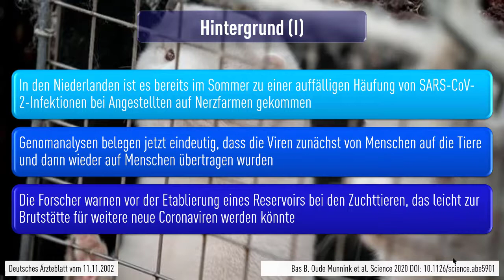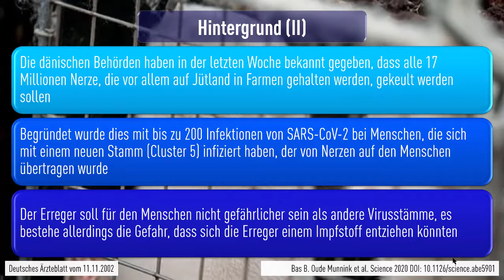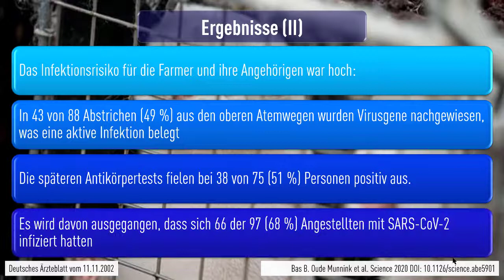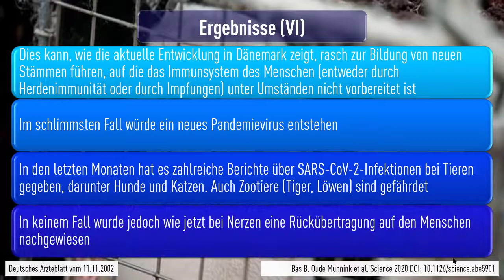SARS-Cov-2 Studie belegt Virusübertragung von Nerzen auf den Menschen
In den Niederlanden ist es bereits im Sommer zu einer auffälligen Häufung von SARS-CoV-2-Infektionen bei Angestellten auf Nerzfarmen gekommen. Genomanaly­sen in Science (2020; DOI: 10.1126/science.abe5901) belegen jetzt eindeutig, dass die Viren zunächst von Menschen auf die Tiere und dann wieder auf Menschen übertragen wurden. Die Forscher warnen vor der Etablierung eines Reservoirs bei den Zuchttieren, das leicht zur Brutstätte für weitere neue Coronaviren werden könnte.

Die dänischen Behörden haben in der letzten Woche bekannt gegeben, dass alle 17 Millionen Nerze, die vor allem auf Jütland in Farmen gehalten werden, gekeult werden sollen. Begründet wurde dies mit bis zu 200 Infektionen von SARS-CoV-2 bei Menschen, die sich mit einem neuen Stamm (Cluster 5) infiziert haben, der von Nerzen auf den Menschen übertragen wurde. Der Erreger soll für den Menschen nicht gefährlicher sein als andere Virusstämme, es bestehe allerdings die Gefahr, dass sich die Erreger einem Impfstoff entziehen könnten.